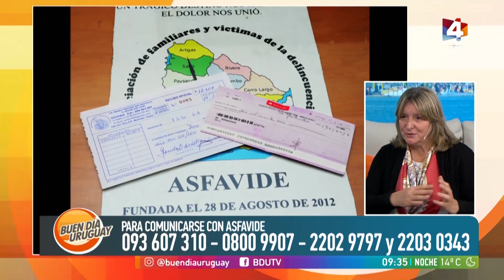Buen día Uruguay - Aclaran el homicidio de Alejandro Novo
El crimen fue aclarado gracias a testimonios de testigos. Recibimos a Graciela Barrera, una luchadora por las víctimas de delitos.